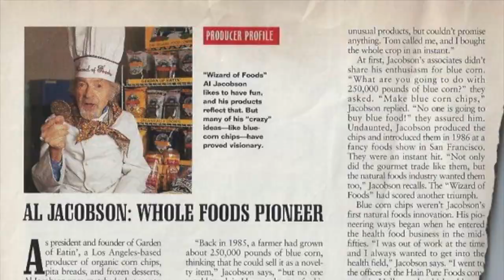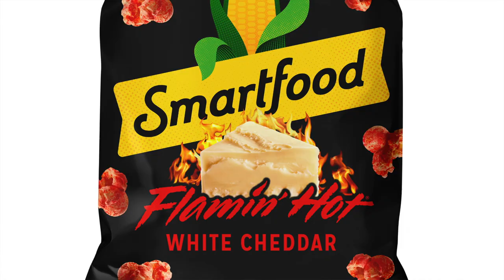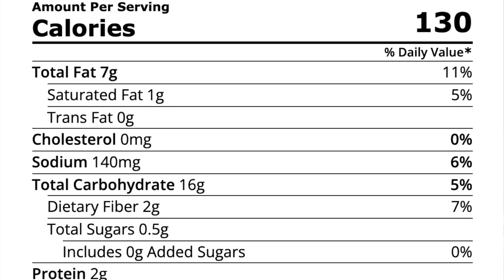A Slightly Healthier Doritos Knock-off (That’s Still "American Spicy")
Garden of Eatin’ “Wicked Hot” Tortilla Chips are almost identical to “spicy” versions of Doritos.